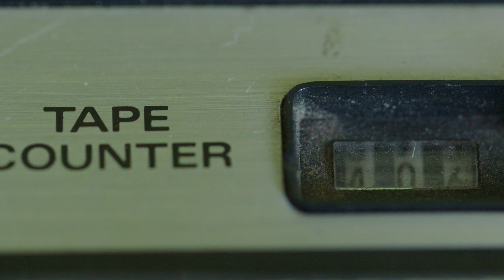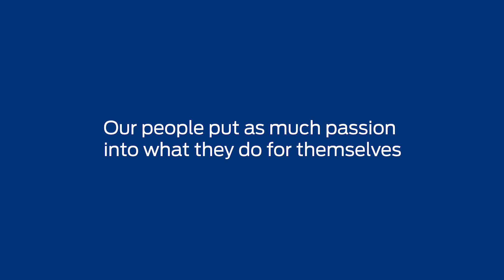New and Used Ford Cars at TrustFord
At TrustFord our people are passionate about finding the right car for you. But what do they do when they're not at work…for them?